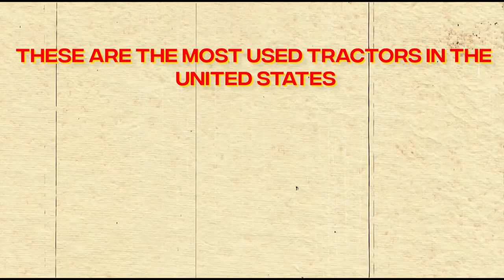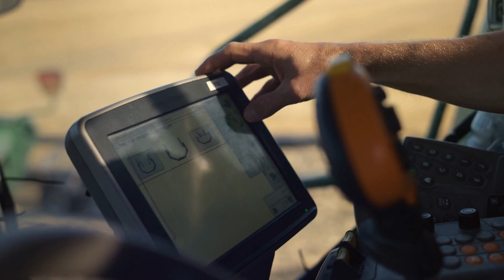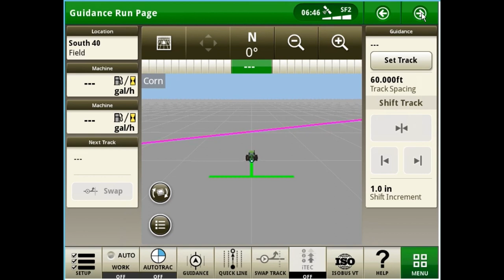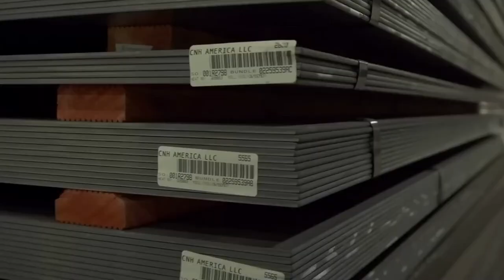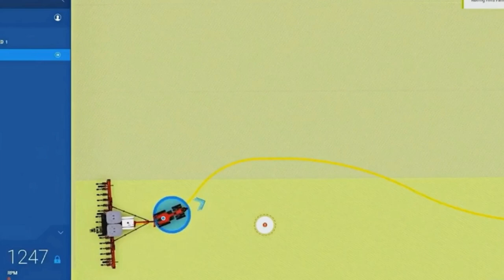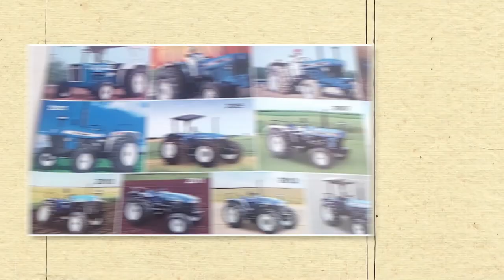The Most Used Tractors In The United States!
Discover the intriguing universe of tractors. Fields buzz with mechanical talent as power and creativity unite. In the vast United States, these beautiful tools have become the loyal friends of farmers. Their leadership maneuvers progress and ensures agricultural prosperity for the whole nation.

John Deere is the world's biggest tractor-producing corporation. Their tractors became a symbol of American farming due to their long history of innovation and reliability. As they go, they gracefully plow furrows and plant growth seeds in the fields.

The amazing Case IH tractors complete the stage and make it perfect. Features and technologies beyond their era existed in their possession. Human intelligent design is evident in these agricultural giants. Toughest assignments completed with ease by them.